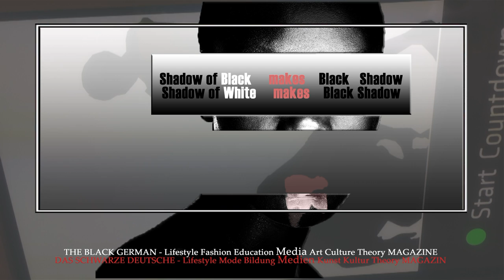Afrika New German Literature Germanistik Afrika Literatur Deutschland Festival Kunst Afrika Berlin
German Studies Afrika Deutschland Black German Literature Spoken Word THE Germanistik New German Literature German Studies Afrika Kunst Medien Zeitgenössich IMAGE TRAVELLER ARS ELECTRONICA "german studies" gegenwartsliteratur AFROTAK TV cyberNomads Africa Germany Archiv Germanistik "german studies" Afro Deutsch Berlin Shadow Maker VISUAL POETRY shadowgram ars electronica berlin Festival Afrikanischer Literaturen